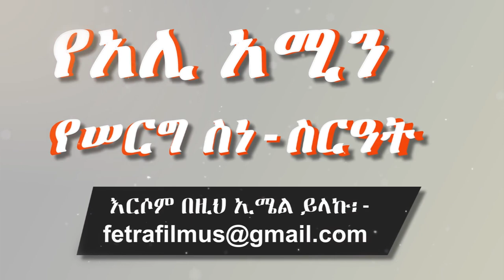Ethiopian Wedding: የአሊ አሚን የሠርግ ስነ-ስርዓት - Ali Amin Wedding